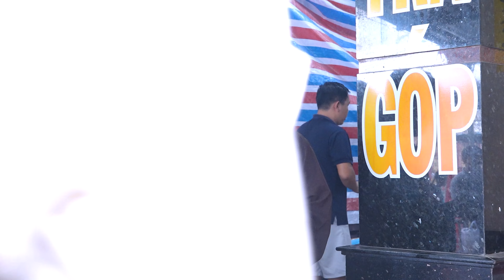Lễ Cúng Mộc Và Phát Tang || Đám Tang - Cụ Bà: HUỲNH XIẾU LÝ - Hưởng Thọ: 83 Tuổi